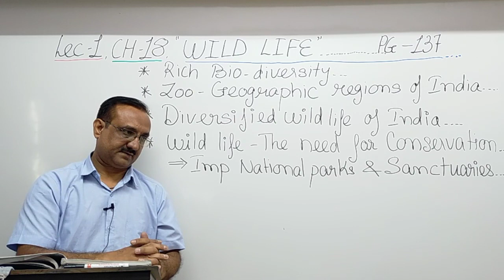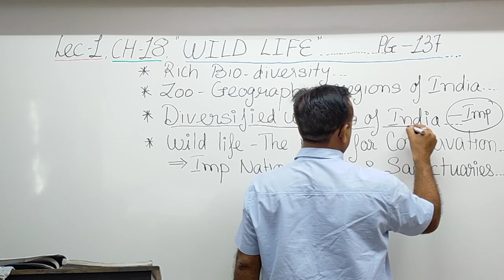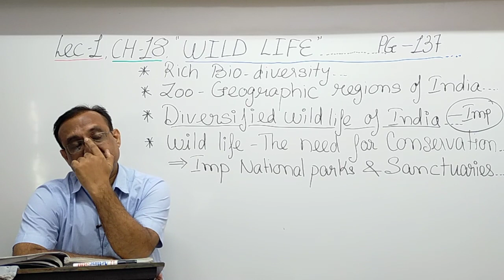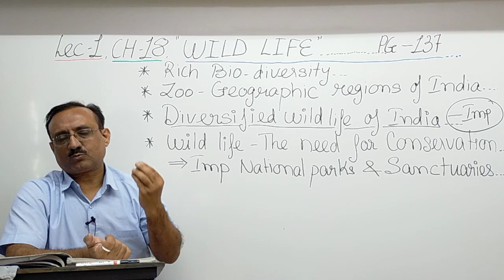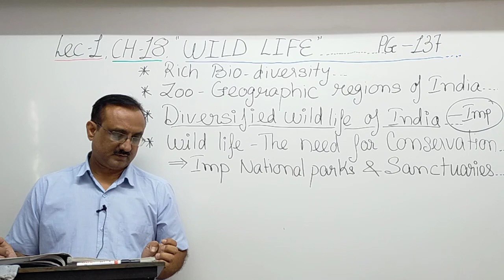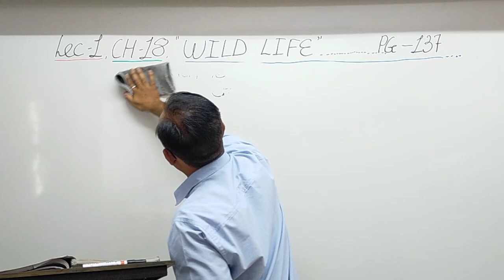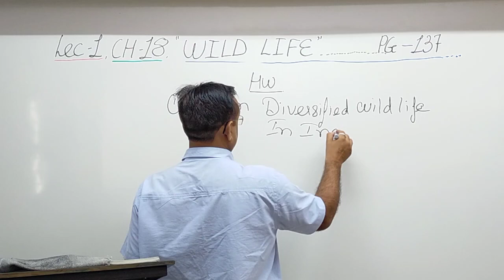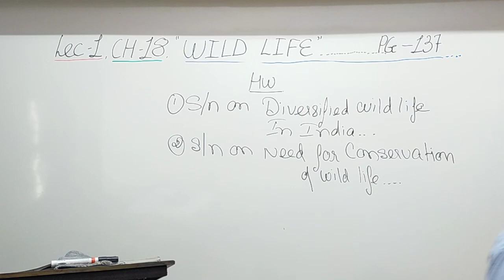lec 1 ch 18